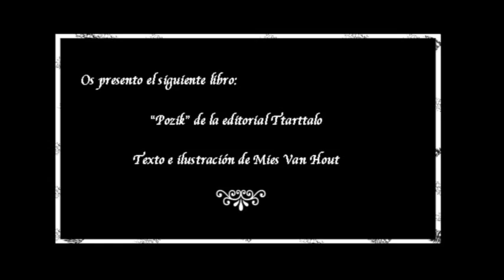Pozik, de Mies Van Hout, propuesta de Maialen Guereca para kuentalibros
Esta es la propuesta de Maialen Guereca, estudiante de 2º del Grado de Educación Primaria de la Escuela Universitaria de Magisterio de Donostia, de la Universidad del País Vasco:
Pozik de Mies Van Hout, Editorial Ttarttalo (2011).